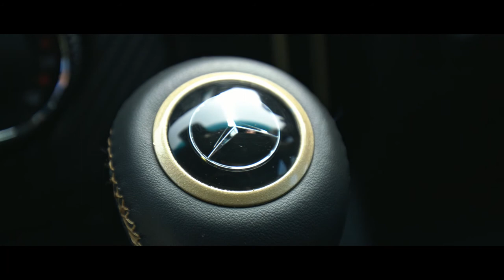BusConcept Promotion Movie